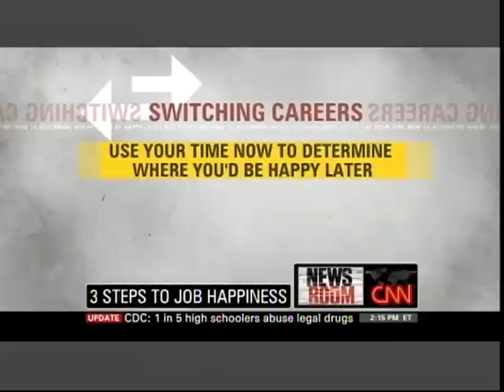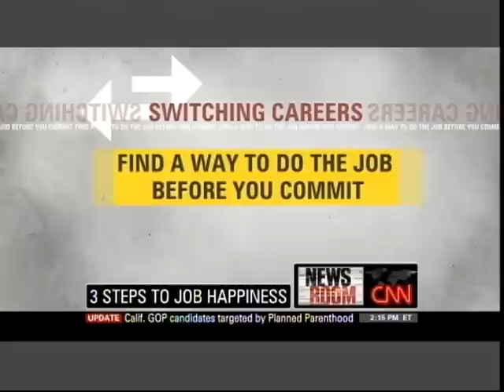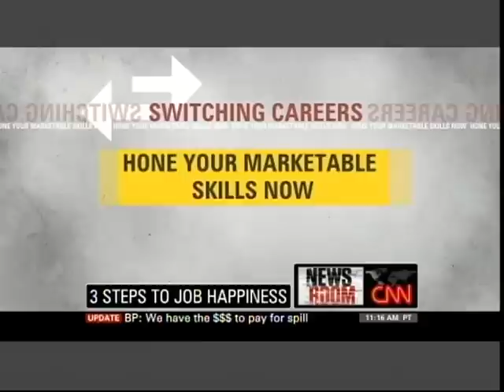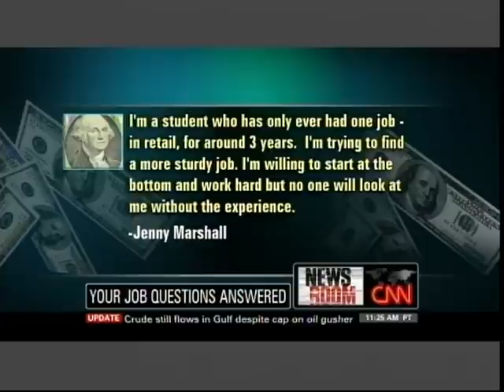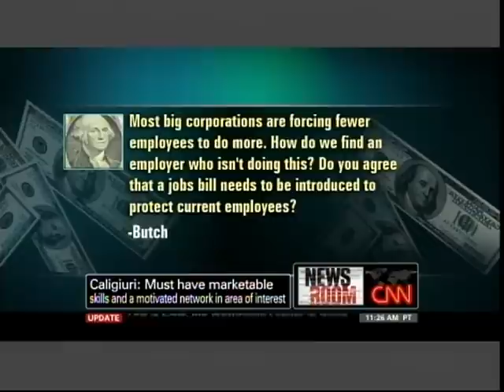Dr. Paula Caligiuri on CNN June 6, 2010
Dr. Paula Caligiuri, author of "Get a Life, Not a Job,"  in the on CNN talking about career and job-related issues -- and answering viewer questions.